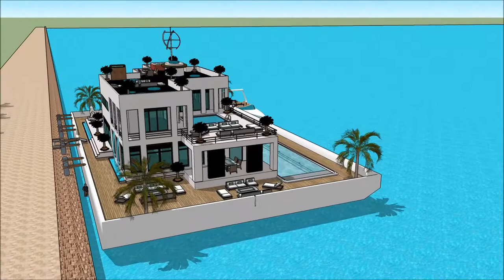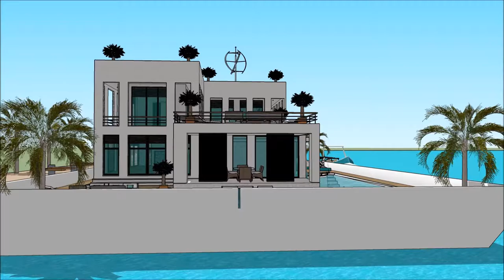خانه شناور در نیواورلئان ساخت قایق در خانه خانه های مدرن جنگلی خانه مدرن ایران in Dubai Hollan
The floating house villa houseboatzania launching an innovative high-end luxury yacht floating house villa mansion home design potentially as a display of exhibition of the خانه شناور در نیواورلئان   ساخت قایق در خانه   خانه های مدرن جنگلی  خانه مدرن ایران  in Dubai Hollan.

The collection of the Floating house villa houseboatzania concept of خانه شناور در نیواورلئان   ساخت قایق در خانه   خانه های مدرن جنگلی  خانه مدرن ایران  in Dubai Hollan consists of high luxury and architectural art pieces in minimalism combined with living on the waterfront of the harbour.

The floating house villa mansion yacht design has the basis to sustain living with high standards and contemporary structural design خانه شناور در نیواورلئان   ساخت قایق در خانه   خانه های مدرن جنگلی  خانه مدرن ایران  in Dubai Hollan with numerous of prospects for excessive living and celebrating the desire of life worldwide: